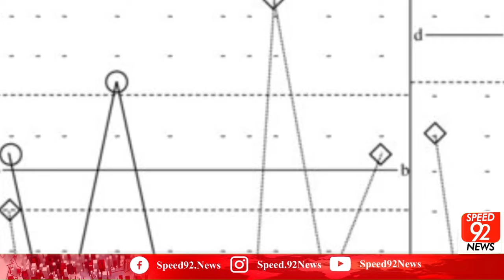Psychological Analysis of Imran Khan | Saleem Safi Analysis | Speed 92 Special | Speed 92 News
عمران خان کا نفسیاتی تجزیہ | اسپیشل رپورٹ | اسپیڈ 92 نیوز